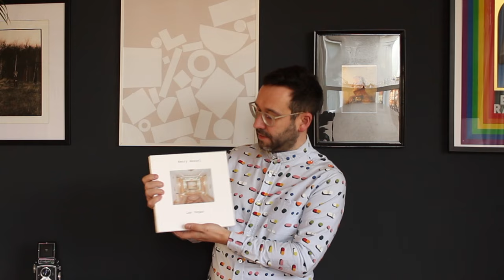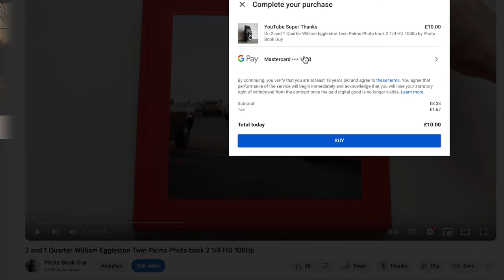Henry Wessel 5 book Steidl box set introduction from Photobook guy